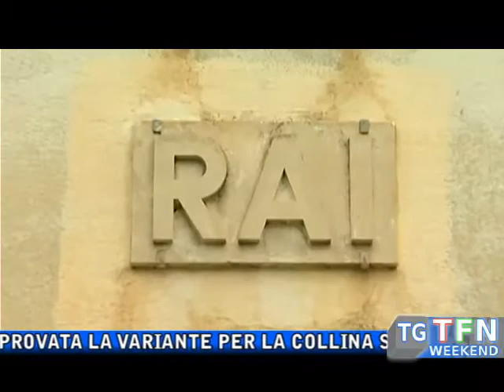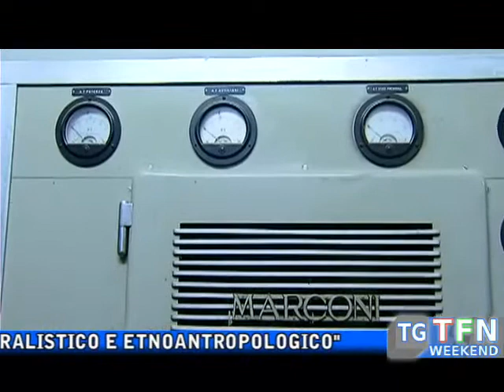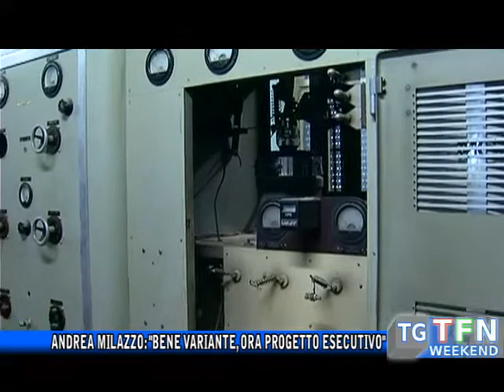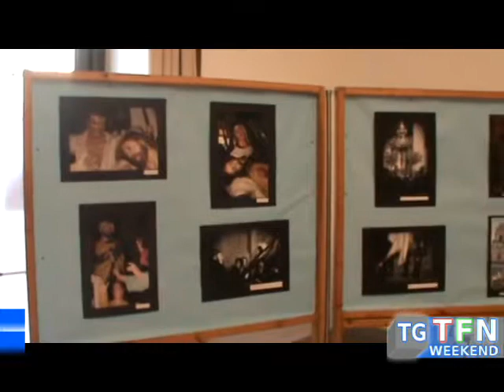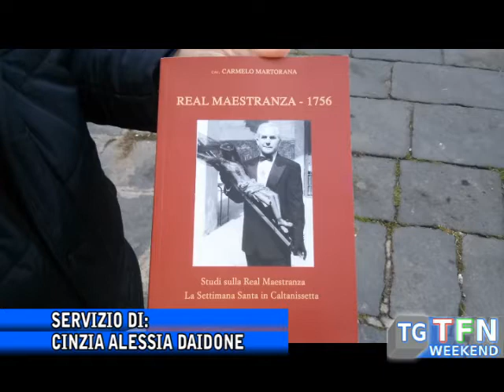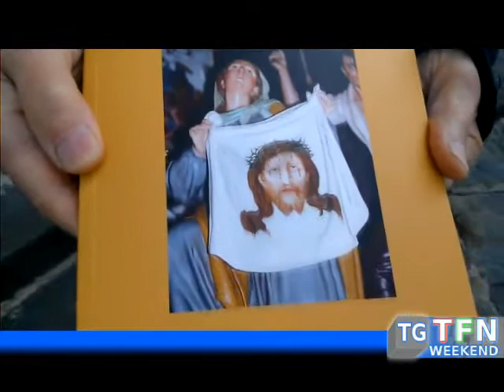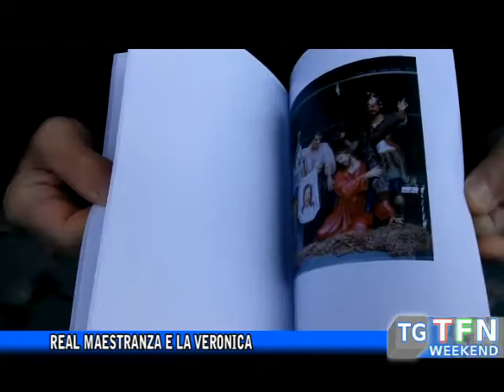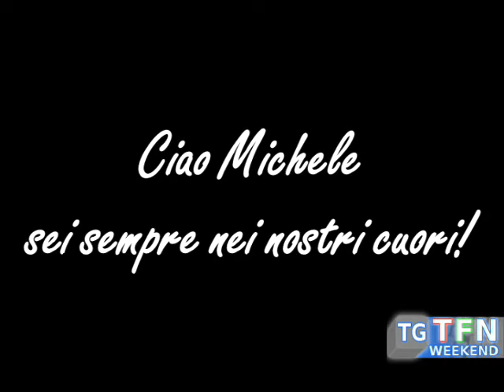TG TFN WEEKEND del 14 04 2017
TG TFN WEEKEND del 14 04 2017 con ospite Fiorella Falci